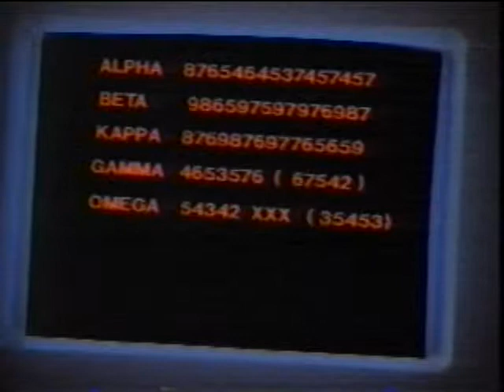S01E15 Maniac Mansion a virus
Tina's enemy plants a virus in her computer, little does he know its networked to Dr Freds computer too!